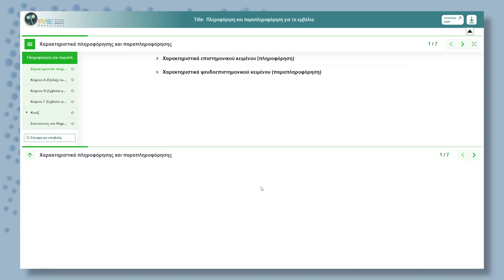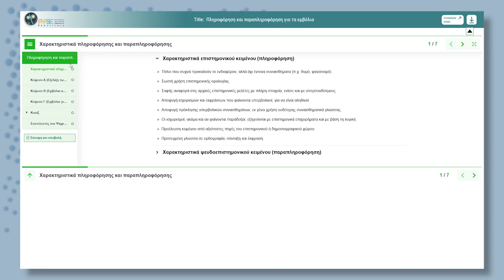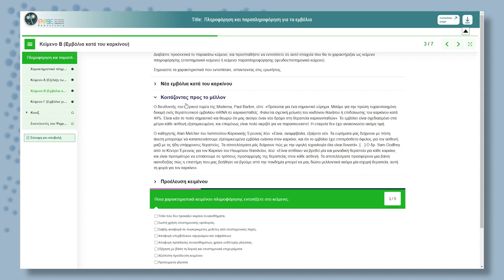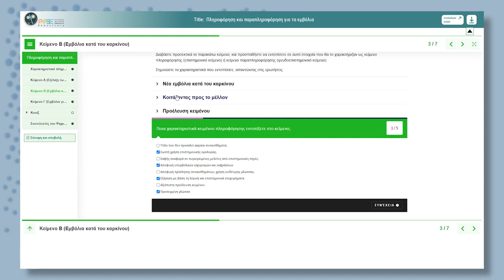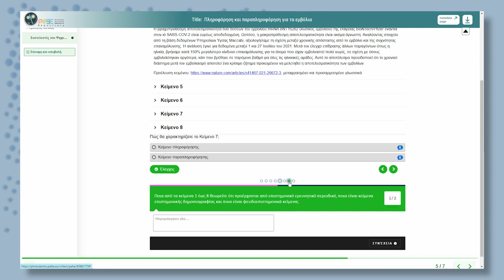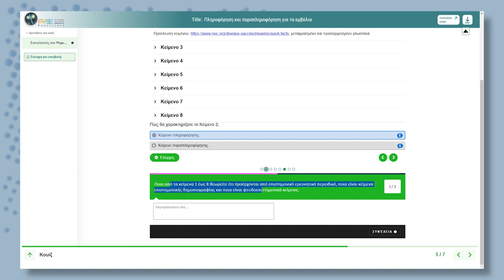Ανίχνευση ιατρικής παραπληροφόρησης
Επιδεικνύεται το ψηφιακό μαθησιακό αντικείμενο «Πληροφόρηση και παραπληροφόρηση για τα εμβόλια». Παρουσιάζονται τα χαρακτηριστικά και οι δυνατότητας του ψηφιακού μικρο-περιβάλλοντος και παρέχονται προτάσεις για τη χρήση του εντός του πλαισίου της διερευνητικής μάθησης. Αρχικά, παρουσιάζονται συχνά γνωρίσματα πληροφόρησης και παραπληροφόρησης σε επιστημονικά κείμενα. Στη συνέχεια, επεξηγείται πώς εμφανίζονται σε επιλεγμένα αποσπάσματα κειμένων και πώς μπορούν να ανιχνευθούν, συγκριθούν, ερμηνευθούν και αξιολογηθούν σχετικές πληροφορίες από τα αποσπάσματα (δεξιότητες κριτικής ανάγνωσης πηγών).